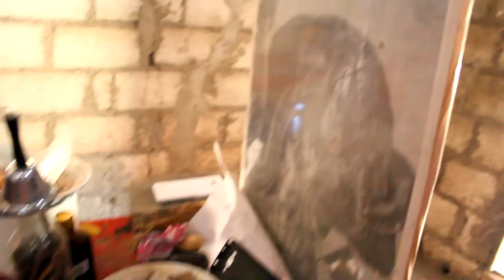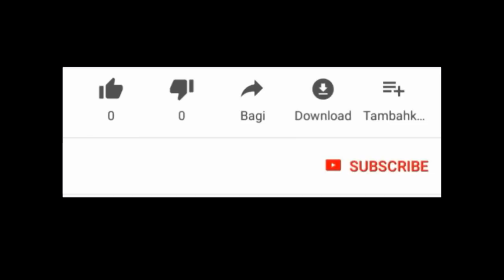Vini konnen ougan jean charles pa jwe nan zafe maji ak waonga